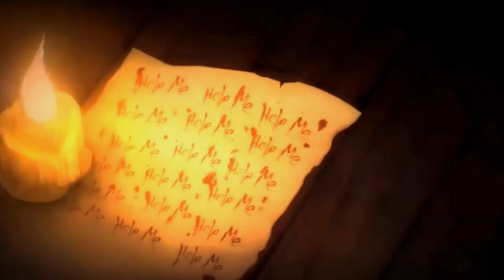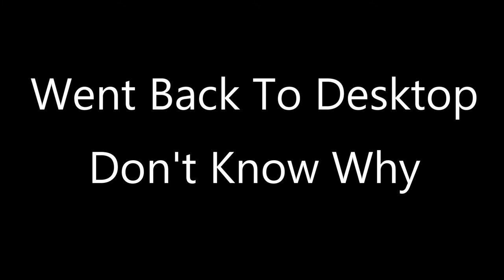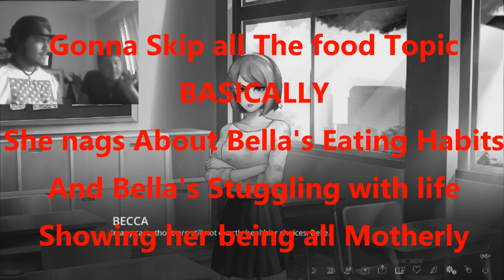The Letter Ep. 1 - Meet My Brother GiggleBash28